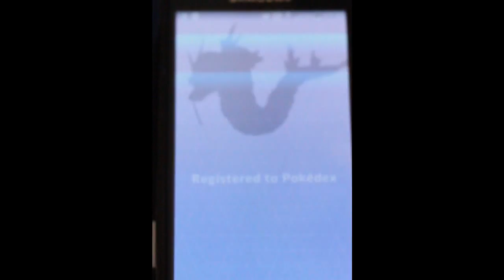Pokemon Go: Magikarp evolve to Gyarados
Pokemon Go, CP147, 400 Magikarp candy to evolve to Gyarados